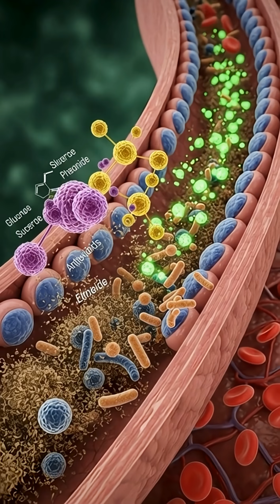Is Sugarcane Juice Healthy? | 3D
Sugarcane juice is a natural energy drink rich in electrolytes and antioxidants.
This 3D medical animation shows how it affects the brain, muscles, liver, digestion, and immunity.
Learn its real benefits, possible side effects, and why moderation is important.